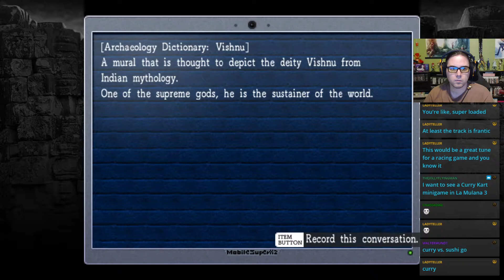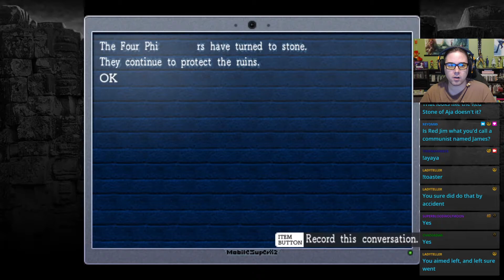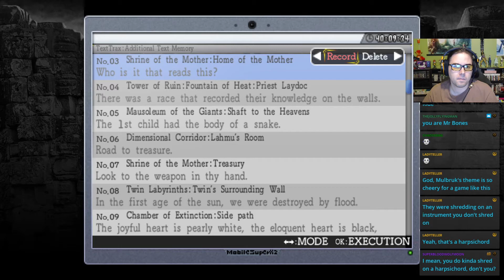TW Plays La Mulana BLIND #97 - Extinctions and Mass Deaths